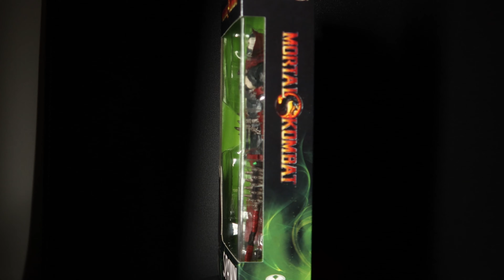Spawn (Mace Ver.) - Mortal Kombat XI - McFarlane Toys - [4K]